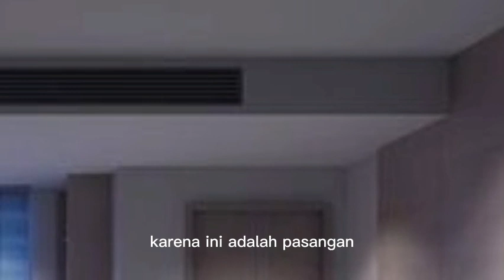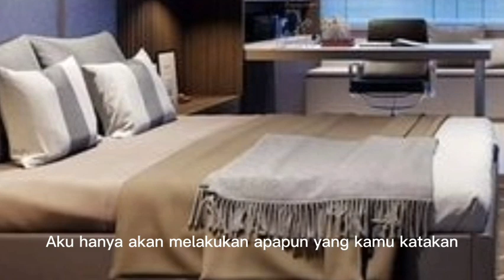ISYANA DAN TAMA MENGENAKAN BAJU COUPLE !!! menantu yang diremehkan eps 3063